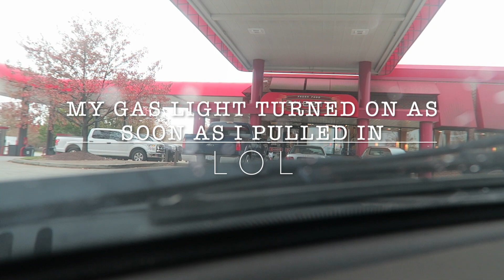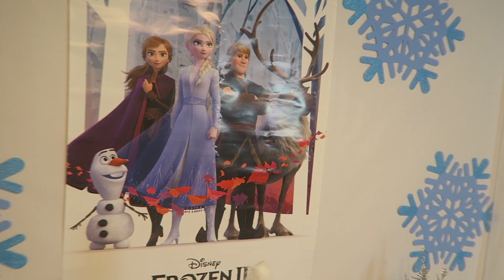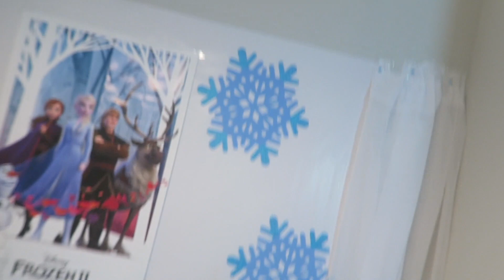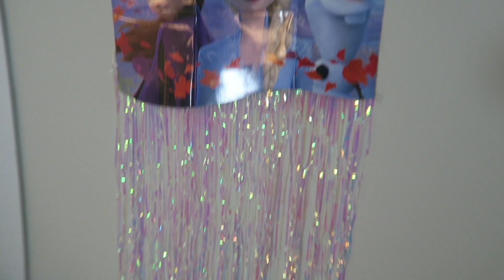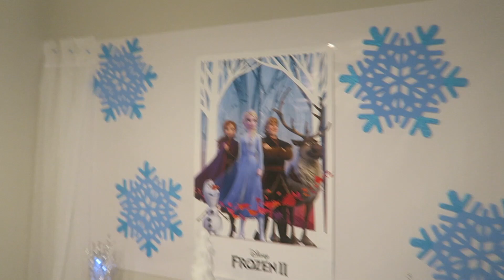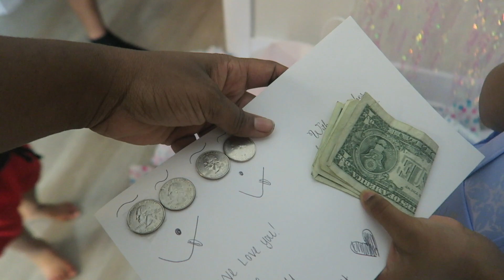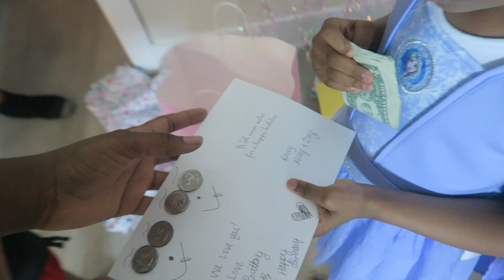DALYCE TURNS 5 YEARS OLD!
In this video we celebrate our oldest daughter's 5th birthday! we did something very simple at home and she was  VERY thankful for everything we did for her birthday! she is 5 years old now! time f